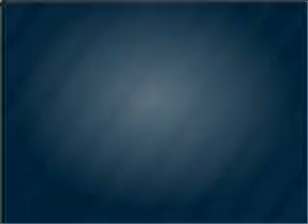2006 Nissan Armada - Feasterville PA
Year: 2006
Make: Nissan
Model: Armada
Trim: SE Sport
Engine: 5.6 liter 8 cylinder 32 valve
Transmission: 5-Speed Automatic
Color: Silver
Mileage: 59591
Address:
117 Bustleton Pike
Feastervil